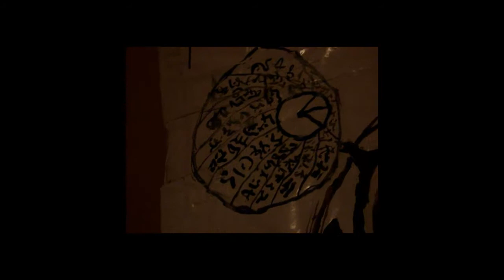"Welcome To The New Era"."Generator of soul".Millenium Dog Art.Крианизм.Ҝrianizm.2012.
" "Крианизм" будет жить как искусство.пока ты этого захочешь Мамы.В остальных  случаях -- всё ирреалис"